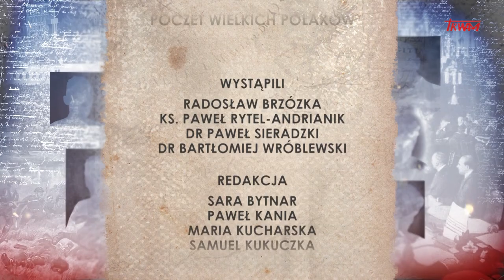Poczet wielkich Polaków: Bł. Marianna Biernacka